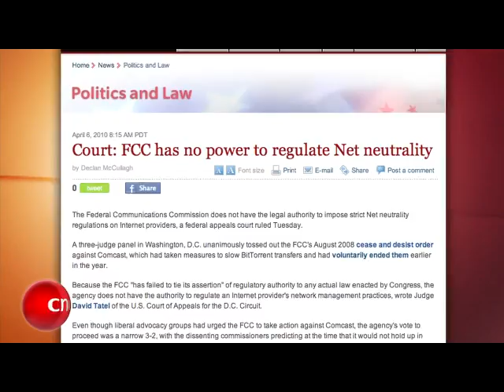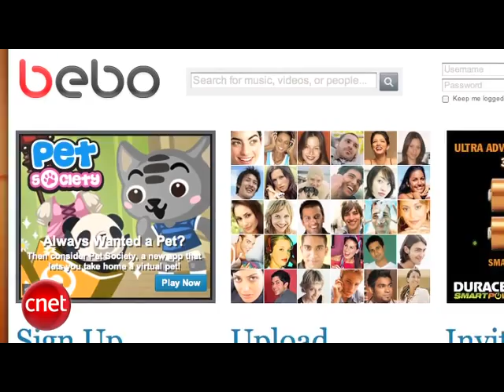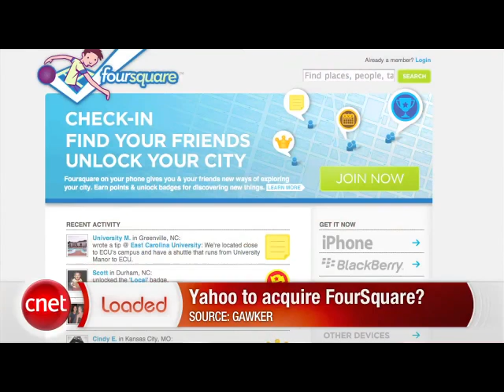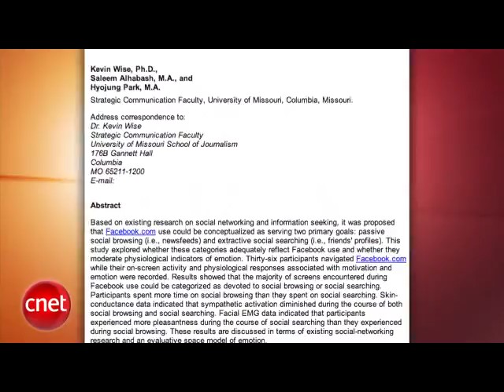How Facebook Affects the Body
The FCC is handed a major setback on the Net neutrality front, bad news for Bebo as AOL looks to ditch it, Yahoo plans to buy Foursquare, and how Facebook affects your physiological state.